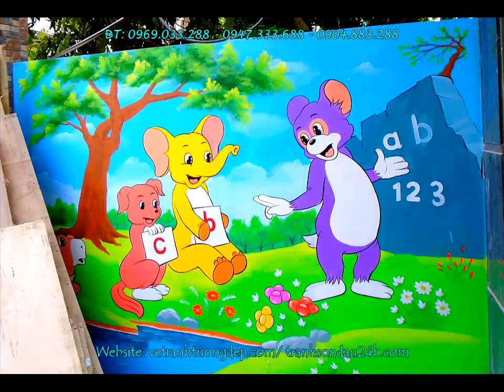Vẽ tranh tường mầm non CHUYÊN NGHIỆP_ĐẸP_BỀN_RẺ. Thi công toàn quốc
CHÚNG TÔI CHUYÊN VẼ TRANH TƯỜNG:
HS Soái Nguyễn: ĐT: 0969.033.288 – 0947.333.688 – 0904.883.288
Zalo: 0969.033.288